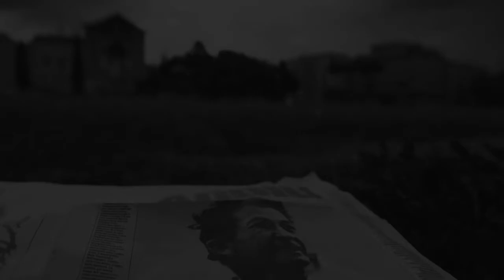QUANDO C'ERA BERLINGUER | Promo tv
"Quando c'era Berlinguer" è un film documentario del 2014 diretto da Walter Veltroni, dedicato alla figura di Enrico Berlinguer.

LA TRAMA DEL DOCUFILM
Documentario su una delle figure politiche italiane più amate, l'unico leader comunista dell'Occidente che riuscì a far votare il suo partito da un cittadino su tre: Enrico Berlinguer. Sullo sfondo di un decennio di storia d'Italia si snodano i fili della memoria, la nostalgia di una politica fatta di passione sincera e di partecipazione popolare, per riflettere sull'eredità lasciata dall'onorevole e e su quegli anni cruciali.